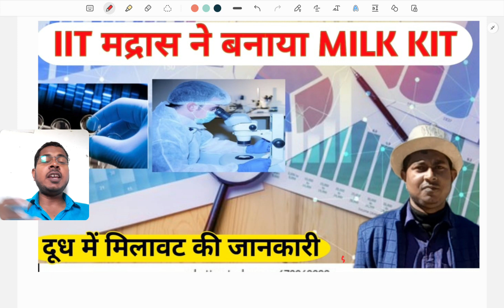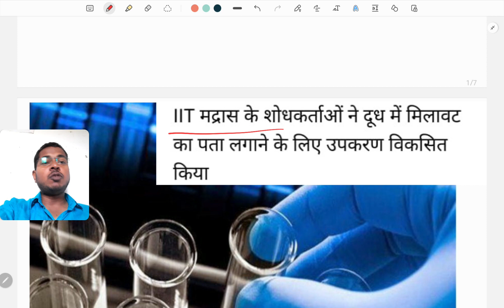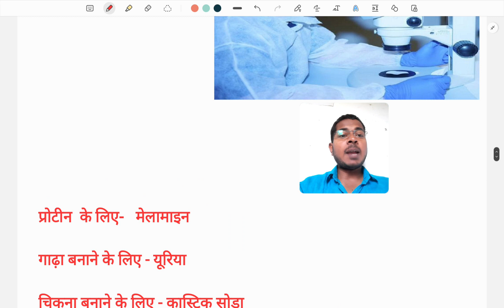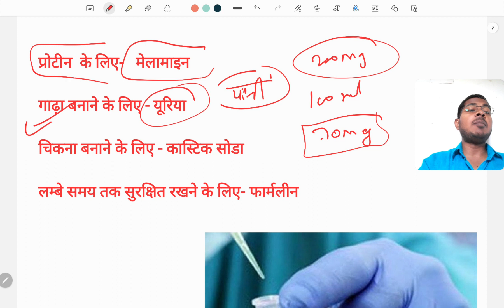IIT मद्रास ने बनाया MILK KIT।अब होगी दूध में मिलावट की जानकारी। 3D पोर्टेबल डिवाइस। News।